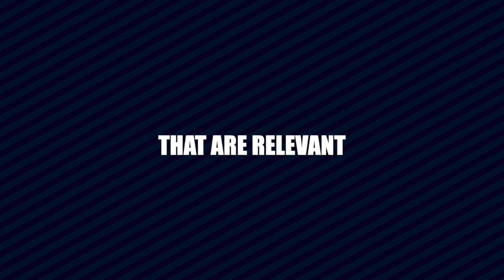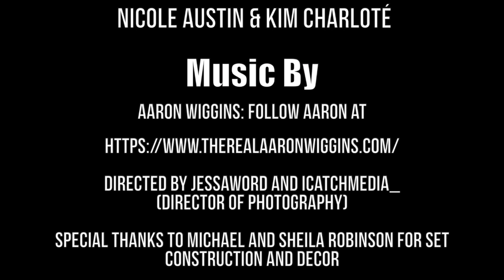MENTAL HEALTH IN THE CHURCH PT 1